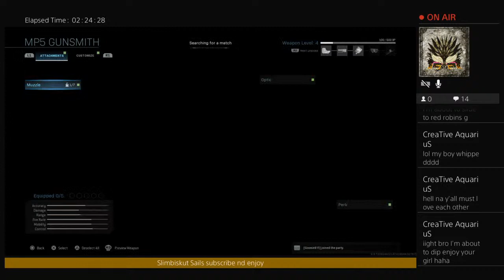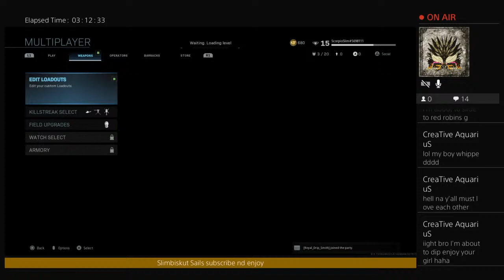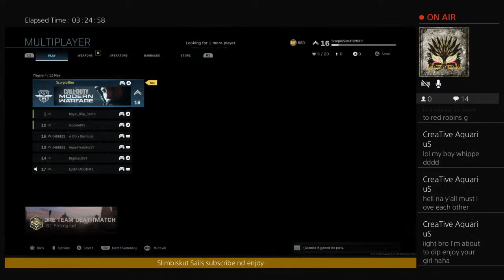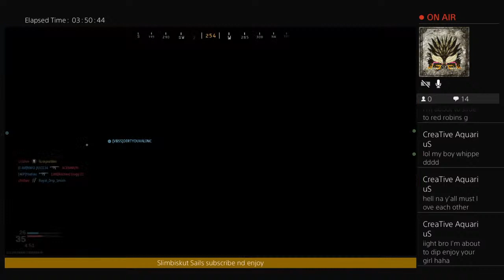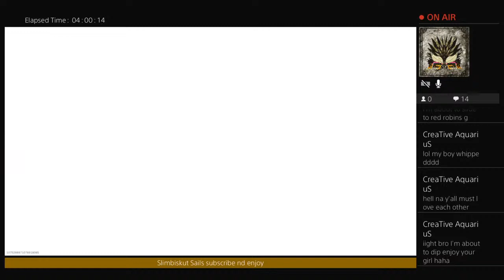Im redy kill sum fools!!!!!